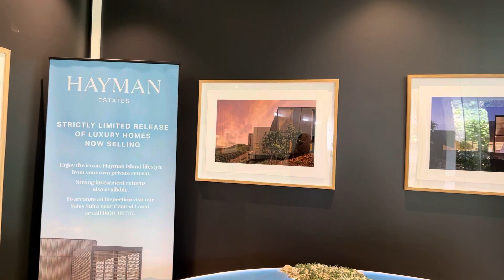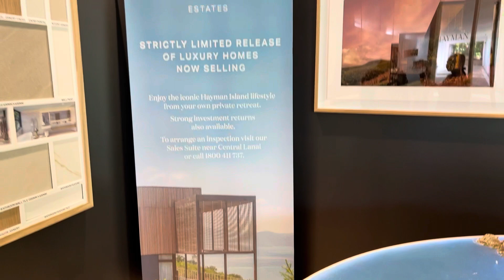A day in our life | Darlyn Jame